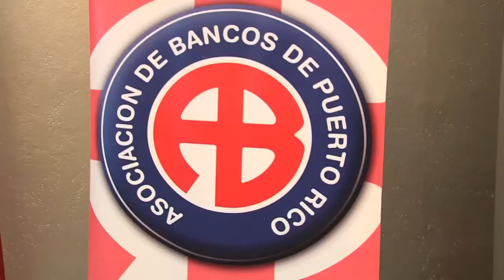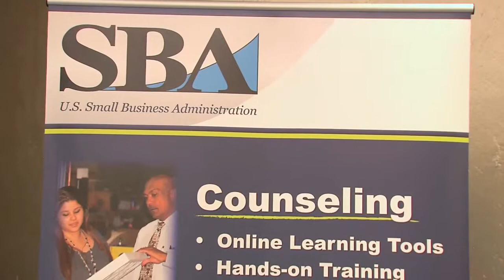Gobernador participa de premiación de la Small Business Administration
El gobernador de Puerto Rico, Alejandro García Padilla (PPD) participó hoy de la ceremonia de premiación de la Administración Federal de Pequeños Negocios de Puerto Rico (SBA, por sus siglas en inglés), donde se reconoció a destacados empresarios y negocios en diferentes categorías.